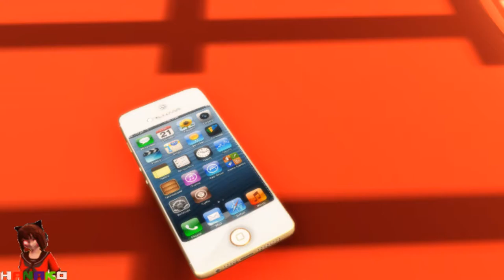MMD~Undertale~Vine~Payback Time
Model~Me